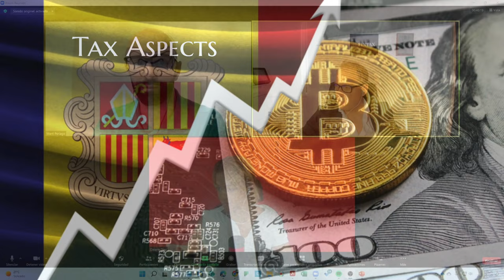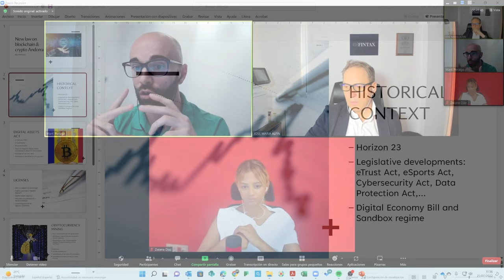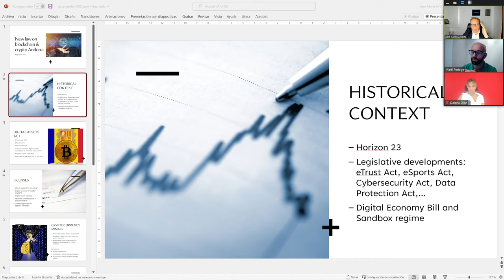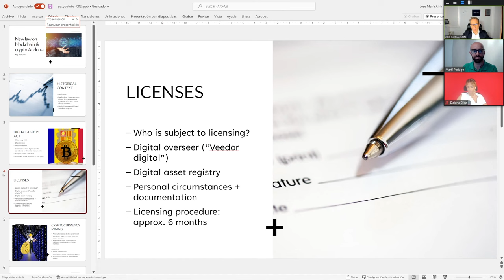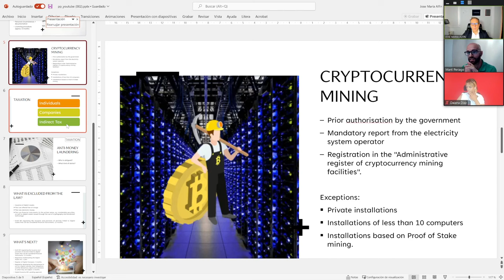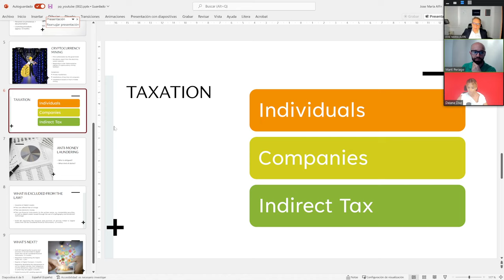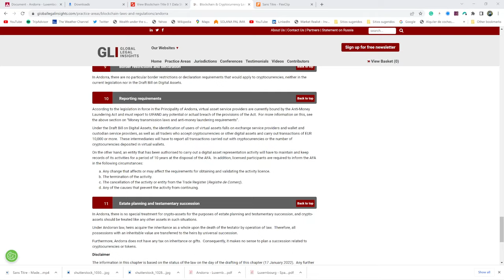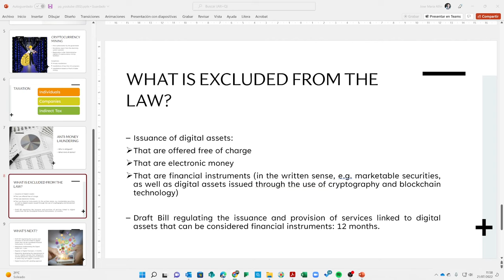Nueva Ley Blockchain y Criptomonedas de Andorra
Breve charla donde explicamos los aspectos más relevantes de la nueva ley que entrará en vigor el 20/10/2022